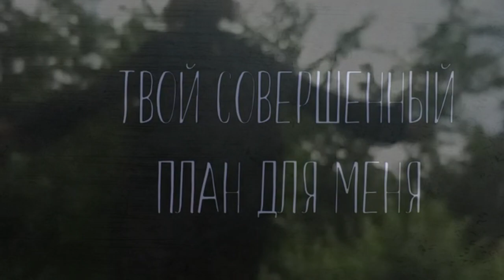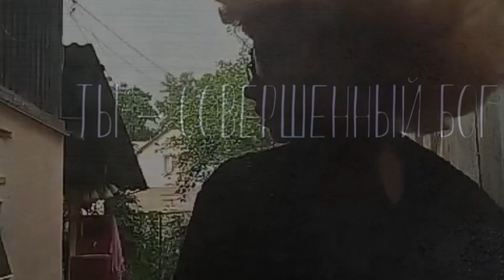КЛИП Открыл мне глаза СЛОВО ЖИЗНИ караоке